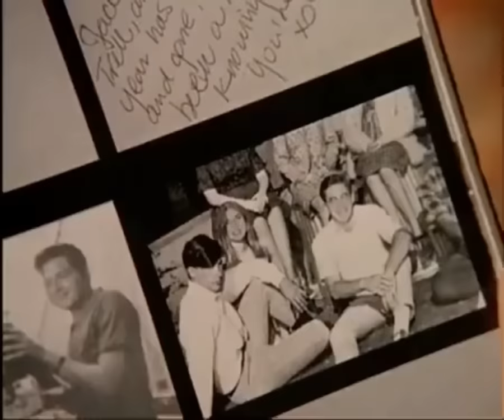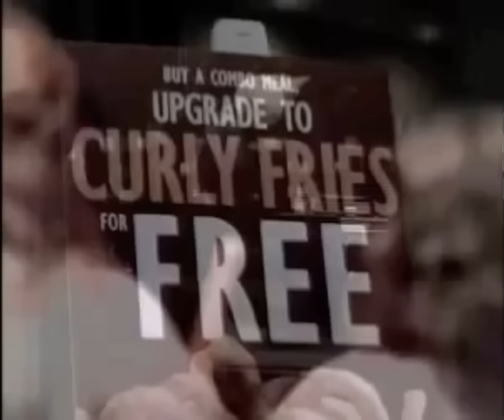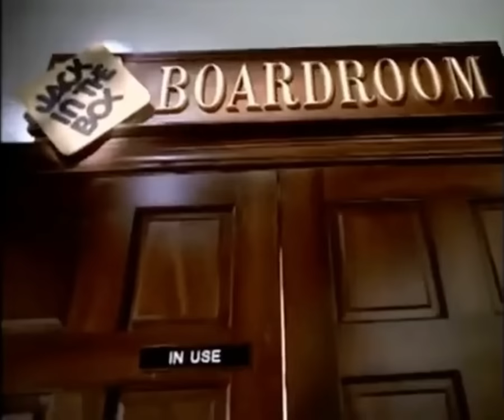Jackbox’s Best ￼Moments